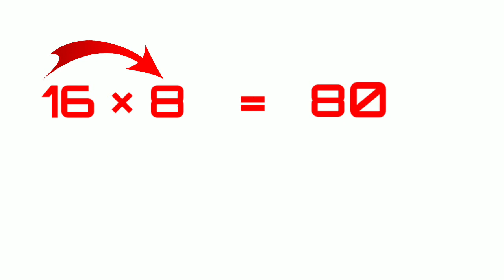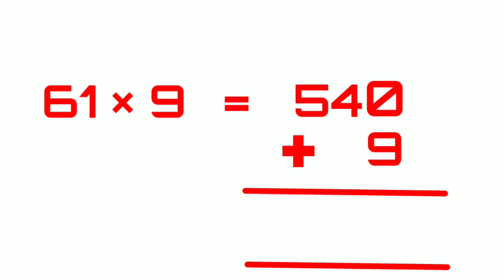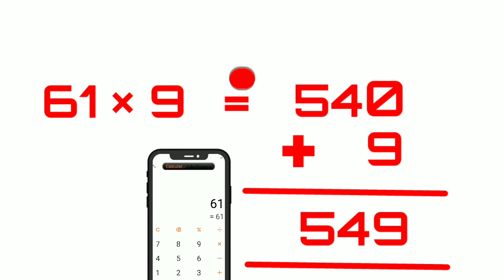Maths tricks | easy tables | tricks for tables for all competitive exams by Cazytimetuts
Math tricks and tricks for tables for math exam, arithmatic exam, and competitive exams any exam you will get algorithm fast. Just 5 seconds. You will always got solutions easily. This tricks works you enywhere, definitly you can do amazing with this trick. Competitive exam library competitive exam preparation